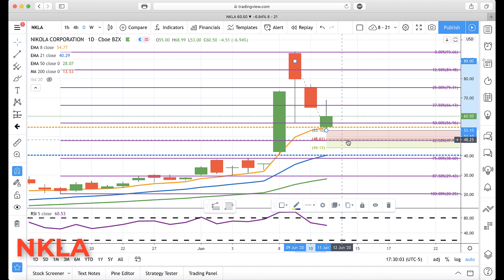NKLA : (w/ trading rant) : Nikola Corp : June-11 : Update Technical Analysis Chart